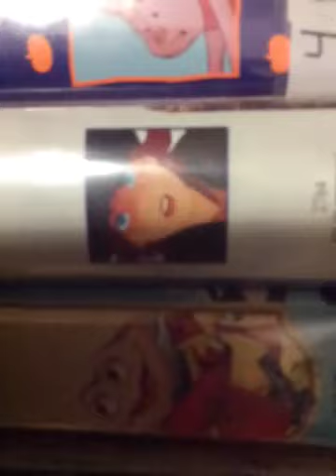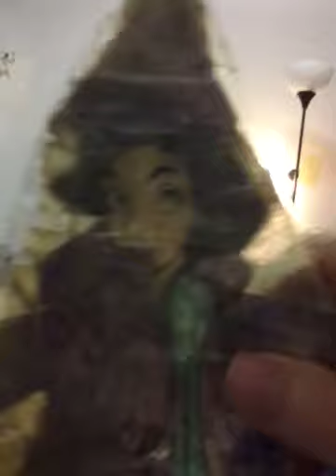Five Weeks In An Hour In Anya/Anastasia Romanov’s Room